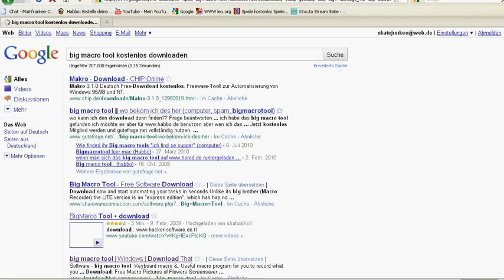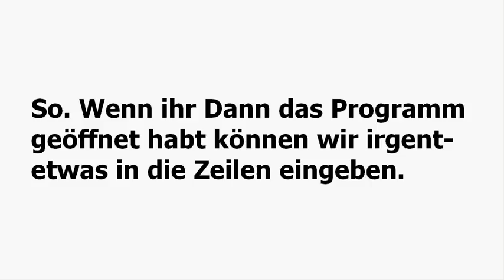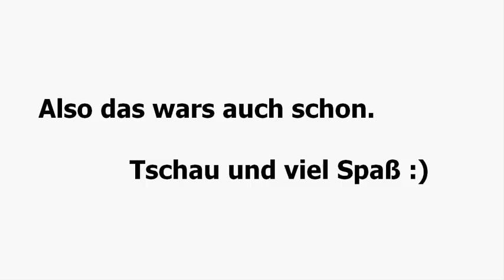BigMacroTool Tutorial (German)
Ich zeige euch wie man BigMacroTool downloadet und anwendet.